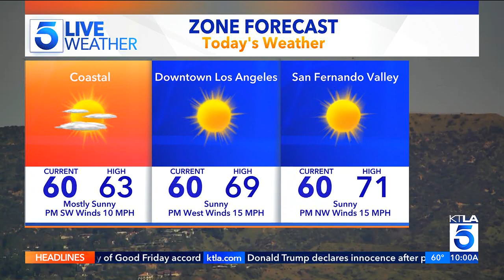KTLA DT 04052023 0958AM